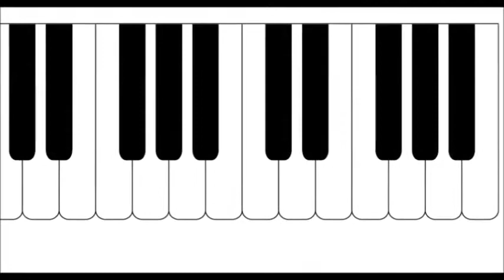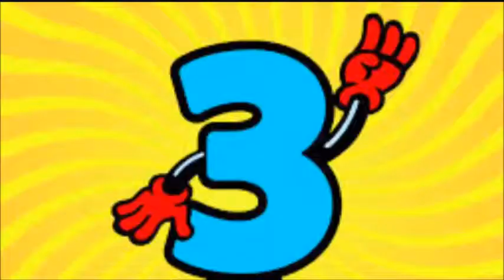Vídeos en inglés CD1. (11-20)